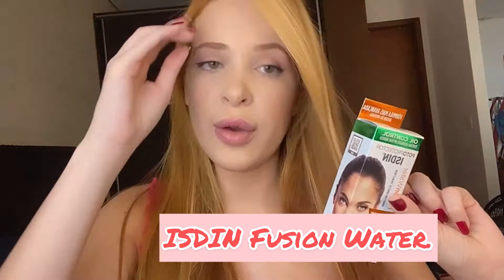Recebidos Dezembro - Amanda Marra